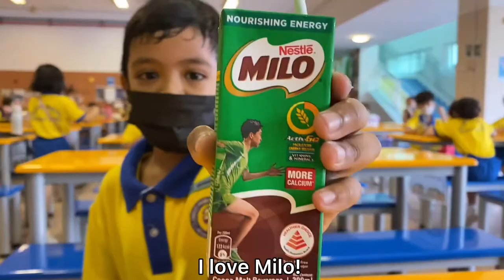CTP P1 School Experience 2021